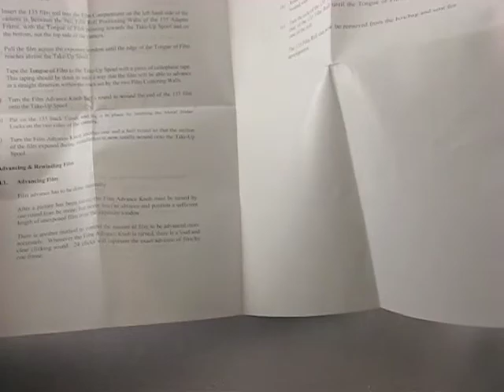Out of the Box: 35mm adapter Kit - Holga 120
A look at the 35mm film adapter kit for Holga 120